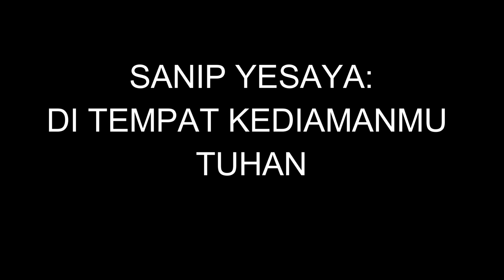Sanip Yesaya - Di Tempat KediamanMu Tuhan